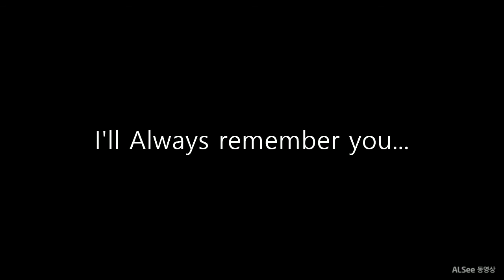Rod Mckuen - If You Go Away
1월 29일이면 로드 맥컨 3주기 입니다.
그를 사랑하는 팬으로서
제가 가장 좋아하는 버전으로 만들어봤어요.
언제나 그의 목소리를 들으면 가슴이 따뜻해지면서
뭉클해지는 그 무언가가 있지요...

그를 항상 기억합니다...♡